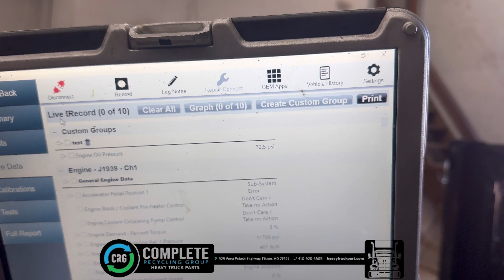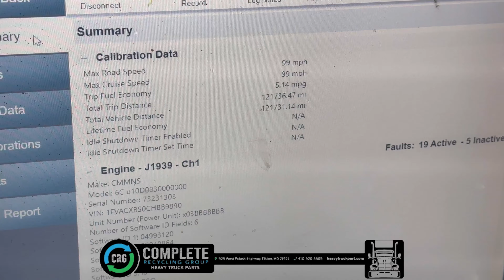(P-69297) 2011 CUMMINS ISC ENGINE ASSEMBLY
(Used) 2011 Cummins ISC, ENGINE ASSEMBLY- Displacement: 8.3L Horsepower: 270, Serial Number: 73231303 For more information about this item, give us a call. We ship Worldwide! (CRG HEAVY TRUCK PARTS) 929 W PULASKI HWY, ELKTON, MD 21921